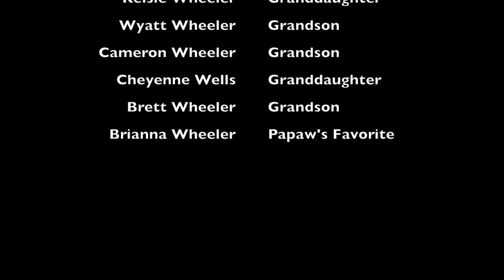Papaw Funeral Pics 2016 Ted Wheeler